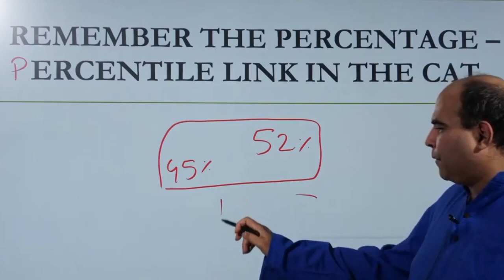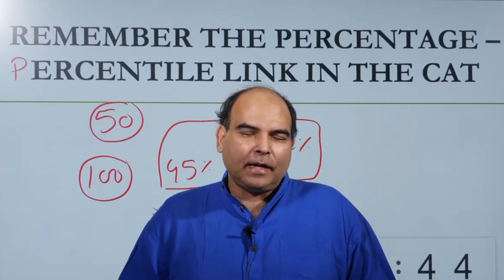The Percentage - Percentile Connection For Different Duration CATs | Arun Sharma